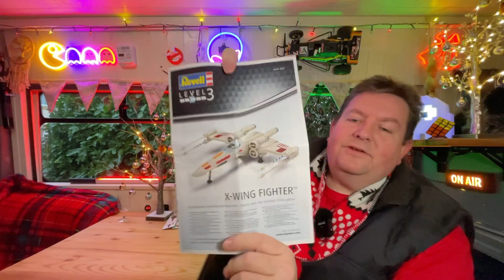Day 11 - Revell Star Wars Xwing Advent Calendar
After yesterdays excitement with door 10, what can we expect today ?